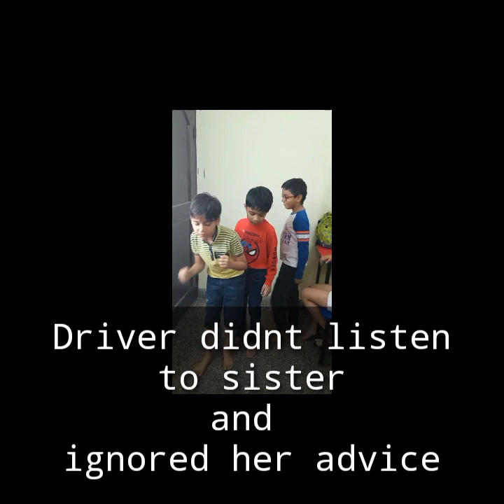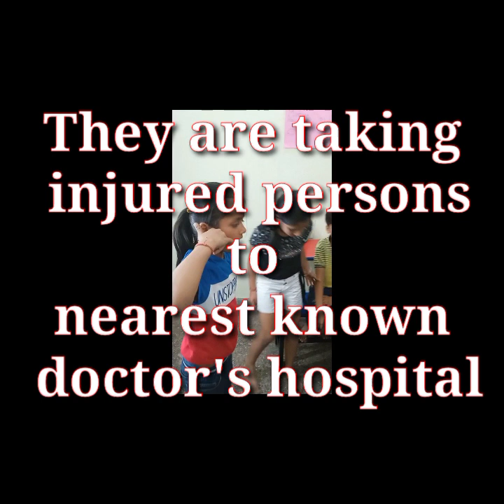BDC KIDS PLAYS GROUP ROLE PLAY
We Provide Complete Development classes for kids and Adults. ( Online/Offline).
Abacus
Memory Training
Vedic Maths
Spoken English
Maths

Brain Development Center
Bilaspur/Raipur